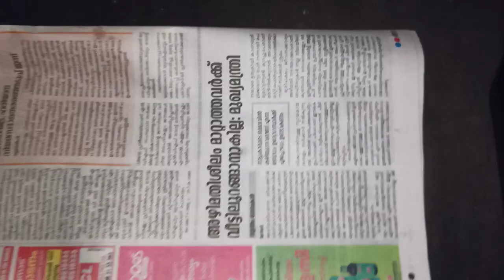Bottle How to make moutain waterfall shoe piece/bottle craft/Bottle Decoration idea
bottle art/water falls on bottle/bottle craft/antique bottle art/bottle decoration

How to make moutain waterfall Showpiece